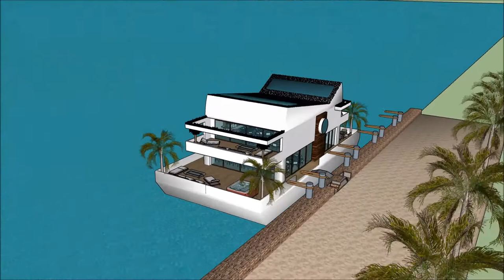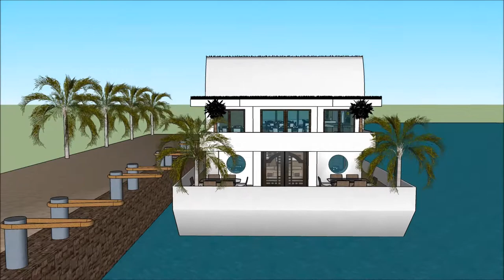Stunning Multi level Japanese floating house 浮動住宅 Japan tsunami resistant house floating in Tokyo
The floating house villa houseboatzania launching an innovative high-end luxury yacht floating house villa mansion home design potentially as a display of exhibition of the Stunning Multi level Japanese floating house 浮動住宅   Japan tsunami resistant house floating in Tokyo .

The collection of the Floating house villa houseboatzania concept of Stunning Multi level Japanese floating house 浮動住宅   Japan tsunami resistant house floating in Tokyo  consists of high luxury and architectural art pieces in minimalism combined with living on the waterfront of the harbour.

The floating house villa mansion yacht design has the basis to sustain living with high standards and contemporary structural design at Stunning Multi level Japanese floating house 浮動住宅   Japan tsunami resistant house floating in Tokyo  with numerous of prospects for excessive living and celebrating the desire of life worldwide:  UK Thames London